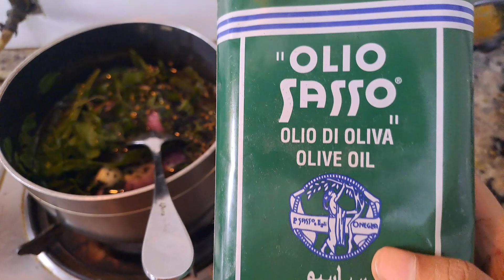চুলের সকল সমস্যার সমাধান | Home made Hair Oil | Organic Hair Oil | অর্গানিক তেল | Meherun Sraboni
তেলের উপকারিতা :

🌸চুল পড়া বন্ধ করে।
🌸নতুন চুল বৃদ্ধি করে।
🌸চুল দ্রুত লম্বা করে।
🌸চুলের আগাফাটা রোধ করে ।
🌸চুল খুশকি মুক্ত রাখে।
🌸চুল ঘন,কালো, ও সিল্কি করে।

চুলের যত্নে আরও কিছু টিপস্ :
১) ডিম ও তেল
ঘরে যদি ডিম থাকে তাহলে সেটি চুলের জন্য ব্যবহার করতে পারেন। তবে যদি আপনার চুল রুক্ষ হয় তাহলে ডিমের সাদা অংশ বাদে শুধু কুসুমের সাথে তেল মিশিয়ে নেবেন। আর পাতলা চুলের জন্য শুধু ডিমের সাদা অংশ নিবেন। মিশ্রণ তৈরি হয়ে গেলে চুলে ভালোভাবে মেখে ১০ মিনিট রেখে ধুয়ে ফেলবেন। এটি চুলের জন্য খুবই কার্যকরী। খুব সহজেই এই প্যাক তৈরি করে ব্যবহার করতে পারেন।

(২) টকদই
অনেকের চুলে কন্ডিশনার (conditioner) ব্যবহার করলে প্রচুর চুল পড়ে। তাই প্রতিদিনই কন্ডিশনার ব্যবহার করবেন না।  টকদই কন্ডিশনার হিসেবে কাজ করে। তাই টকদই চুলে মেখে রেখে দিন ১০ মিনিট  তারপর ধুয়ে ফেলুন। এভাবে শ্যাম্পুর পর টকদই ব্যবহার করলে আপনার চুল হবে ঝলমলে।

(৩) চা-পাতা
চা খাওয়ার পর চা-পাতা ফেলে দেবেন না। সেটি আরেকবার ফুটিয়ে ঠাণ্ডা করে রেখে দিন। গোসলের শেষে চায়ের পানি দিয়ে চুল ধুয়ে ফেলুন। এটি চুলের উজ্জ্বলতা বৃদ্ধি করতে সাহায্য করবে।

(৪) কলা ও মধু
সিল্কি চুলের উজ্জ্বলতা বাড়াতে কলা আর মধুর মিশ্রণ ব্যবহার করুন। তবে কলার এই পেস্ট ১০ মিনিটের বেশি চুলে রাখবেন না। তাহলে চুল ধুতে কষ্ট হবে। ৫-৬ মিনিট রেখে তারপর ভালোভাবে ধুয়ে ফেলুন।

(৫) ক্যাস্টর অয়েল
চুল ঘন করার জন্য এবং দ্রুত বাড়ার জন্য ক্যাস্টর অয়েল অনেক উপকারী। এই তেল অনেক ঘন হয়। তাই এই তেল অল্প করে চুলে ম্যাসেজ করে ৩০ মিনিট রাখবেন, নারকেল তেলের সাথে মিক্স করে অয়েল ম্যাসাজ করলে উপকার পাবেন। চাইলে সারারাত রেখে সকালে ধুয়ে ফেলতে পারেন।

(৬) পেঁয়াজের রস
ঘরে থাকা প্রতিদিনের প্রয়োজনীয় একটি জিনিস হলো পেঁয়াজ। চুলকে মজবুত রাখার জন্য এটি খুবই উপকারী। রুক্ষ চুলে পেঁয়াজের রসের সাথে লেবুর রস বা অল্প তেল মিশিয়ে নেবেন। ১০ মিনিট পর ধুয়ে ফেলবেন।

(৭) সরিষার তেল ও নারিকেল তেল
সরিষার তেল অনেক ঘন হয়। এটি সব ঘরেই কম বেশি থাকে। এই তেল চুলের সৌন্দর্য বাড়াতে সাহায্য করে। খুবই অল্প পরিমাণ সরিষার তেলের সাথে নারিকেল তেল মিশিয়ে নিবেন। তারপর চুলের তালুতে আর আগাতে ম্যাসাজ করে নিবেন। ১০ মিনিট রেখে ধুয়ে ফেলবেন। সরিষার তেলের বদলে ক্যাস্টর অয়েল বা আমন্ড অয়েল ইউজ করতে পারেন।

আশা করি আমার ভিডিও থেকে আপনাদের উপকার হবে।
আমার জন্য দুআ করবেন।